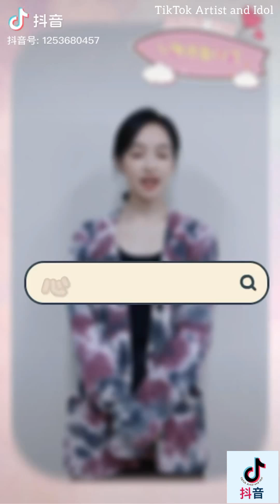Victoria Song [宋茜] Tiktok compilation